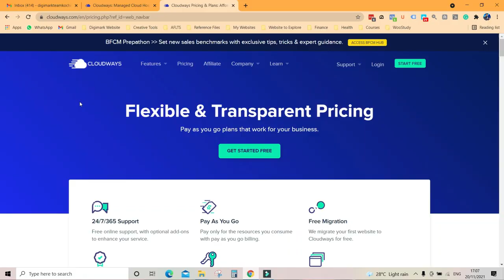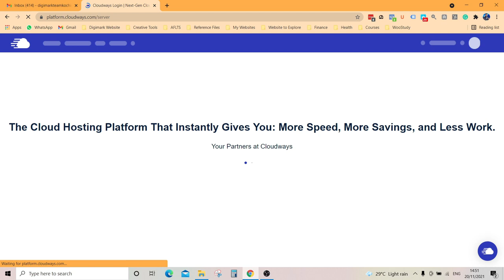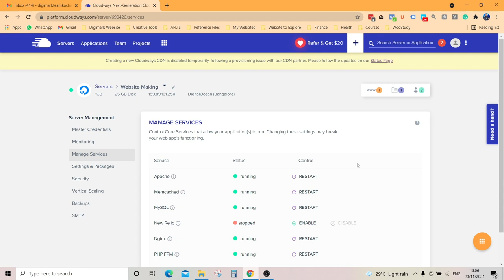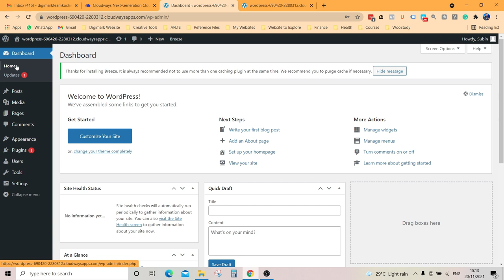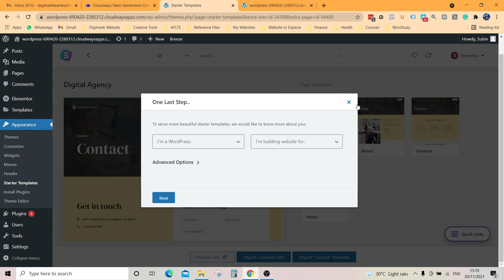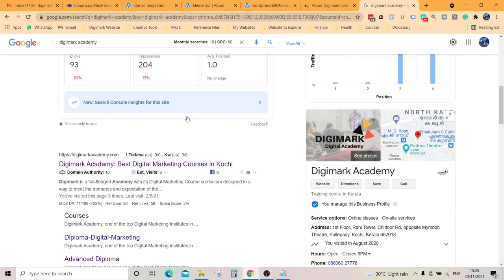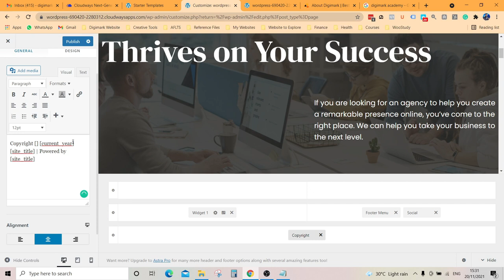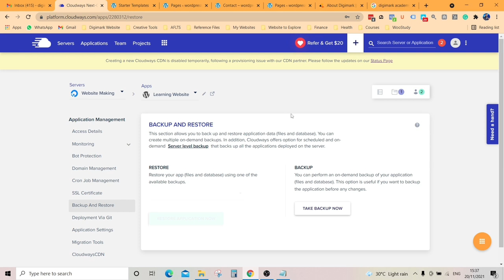How to Make a Website using Cloudways ? | Black Friday Deal 40% Offer | Step by Step Tutorial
Nowadays, People wants to choose the best hosting plan for their website, If you are looking for a simple and powerful cloud hosting platform you can choose cloudways. Cloudways is running a Black Friday Deal where users will get a 40% Offer on their Hosting Plan for the next 4 months.